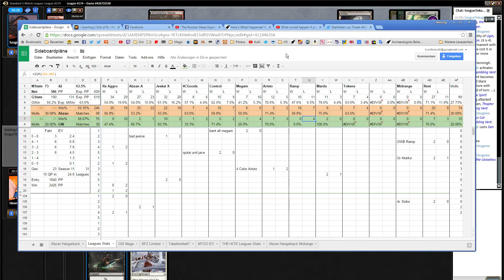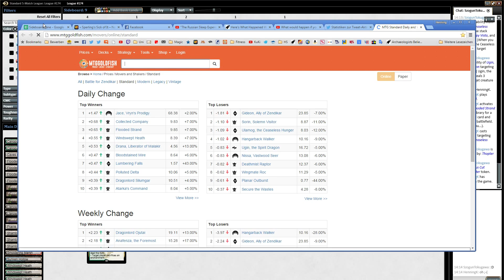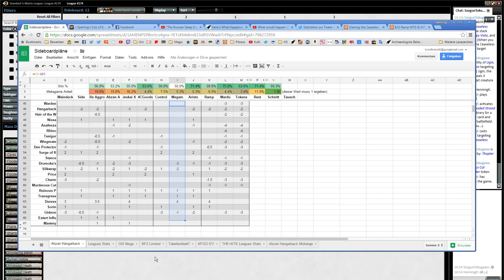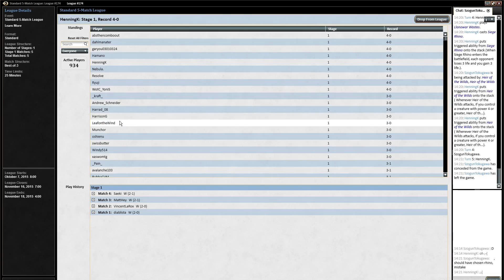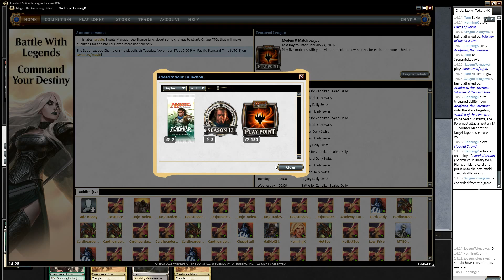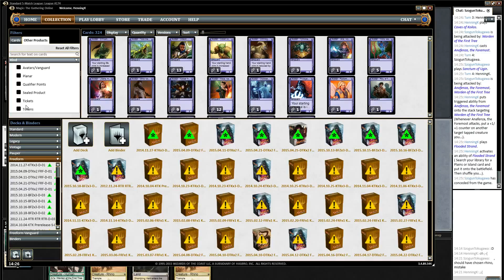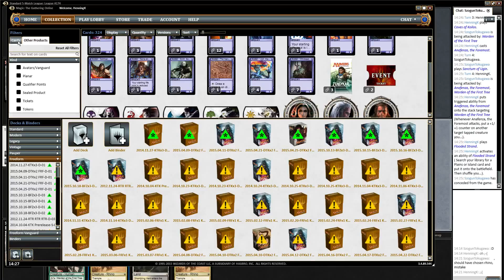Magic - 198 - Standard BFZ Abzan - Match 5 - Deutsch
Schreibt Kommentare und Liked das Video! Nur wenn DU mir Feedback gibst macht das Videos erstellen auch Spaß!

Wollt Ihr mehr von anderen Spielen sehen? Habt Ihr Tipps oder Tricks? Habt Ihr Fehler gefunden? Schreibt es in die Kommentare!